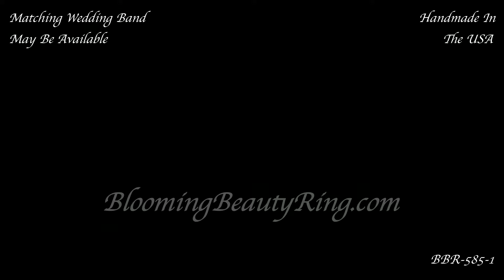BBR-585-1 Engagement Ring By BloomingBeautyRing com